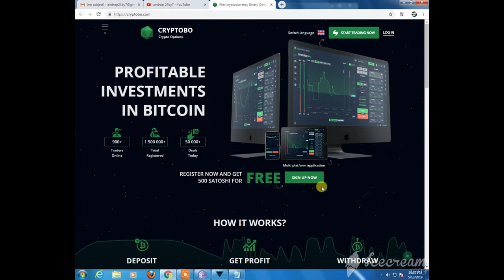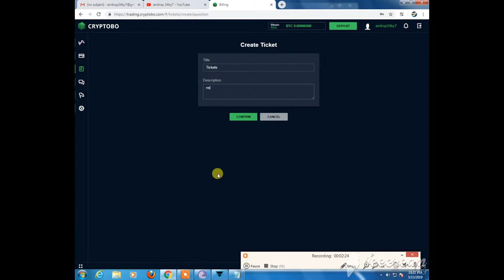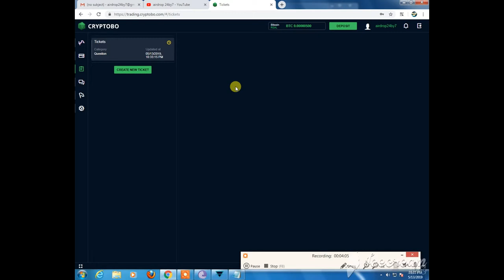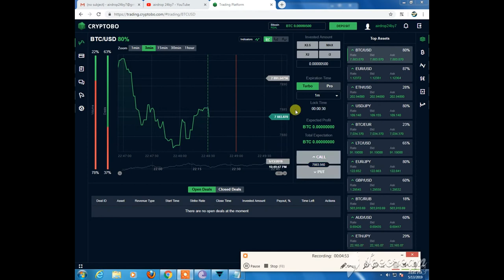CRYPTOBO PLATFORM BIG EARN in BITCOIN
CRYPTOBO PLATFORM BIG EARN in BITCOIN. How to trade in cryptobo.